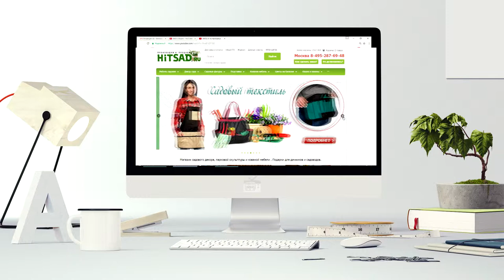Мебель для сада от Хитсад.ру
Садовая мебель для дачи и загородного дома.